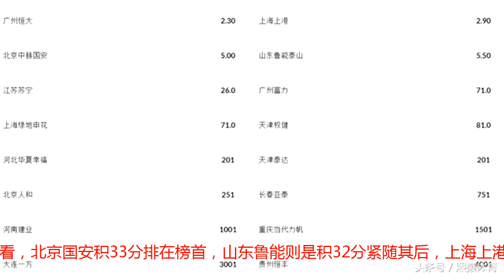中超最新夺冠赔率：广州恒大升至榜首，四强之中这支球队被看衰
客场4-2击败广州富力之后，广州恒大已经完成了4连胜。在这场比赛中，广州恒大打进了恐怖的16球，攻击相当犀利。赢下广州德比之后，恒大在少赛一轮的情况下，积分已经追平上海上港，仅仅落后榜首的北京国安3分。  在拥有保利尼奥和塔利斯卡之后，广州恒大几乎做到了所向披靡。在过去的4场比赛中，塔利斯卡打进了6球，保利尼奥则打进了5球，两人联手奉献了16球中的11球。因此，外界对于广州恒大冲击8冠王十分看好。  在最新的中超夺冠赔率榜上，广州恒大也是跃居到了第一位，他们的夺冠赔率是1赔2.3。排在次席的则是上海上港，他们是1赔2.9，北京国安是1赔5。前四强中最不被看好的是山东鲁能，他们是1赔5.5。  目前的联赛排名来看，北京国安积33分排在榜首，山东鲁能则是积32分紧随其后，上海上港和广州恒大同积30分，排在三四位。从赔率来看，几乎对排名进行了颠倒，排在后两位的反而更被看好。